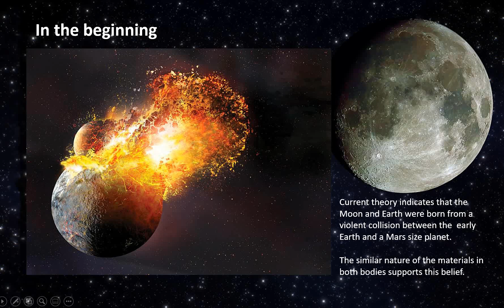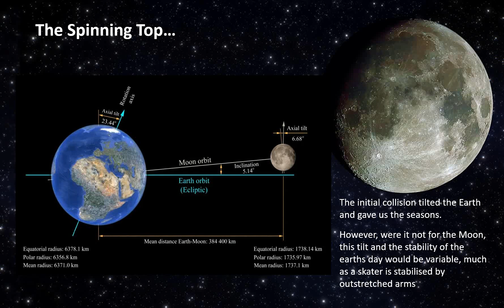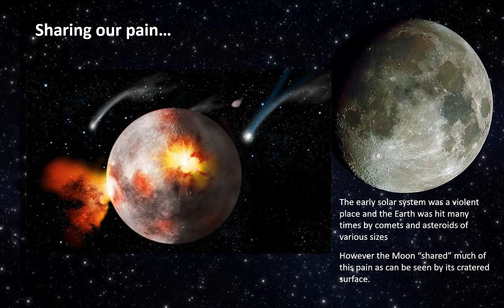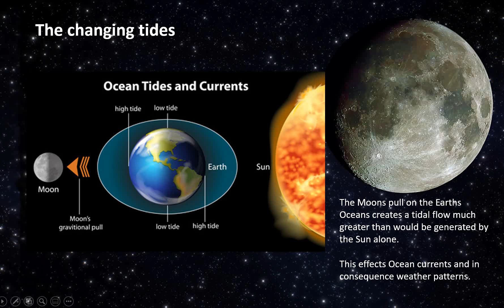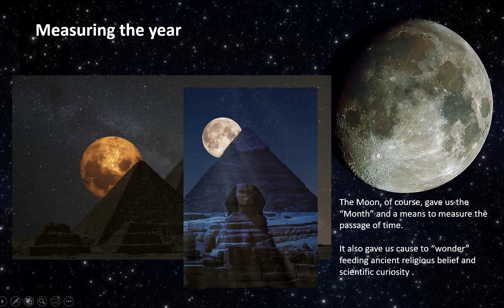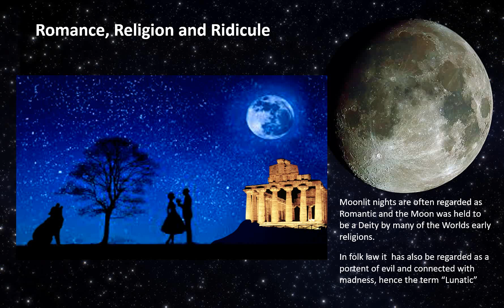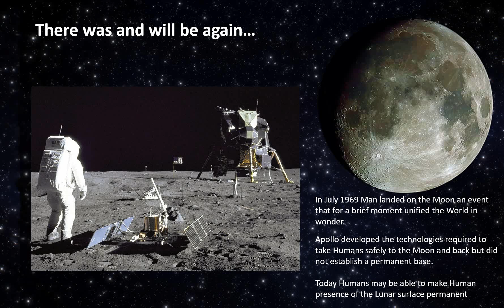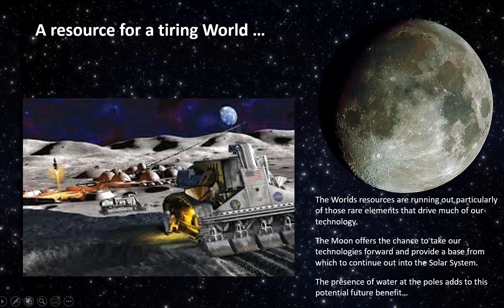What did the Moon ever do for us?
Brief over-view of the Moons contribution to life on Earth and its place in our future...